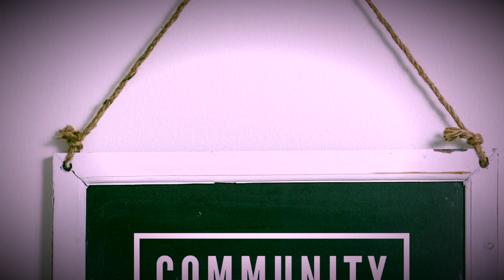18.02.13 - Community Partners - Weaver - Amanda Desa